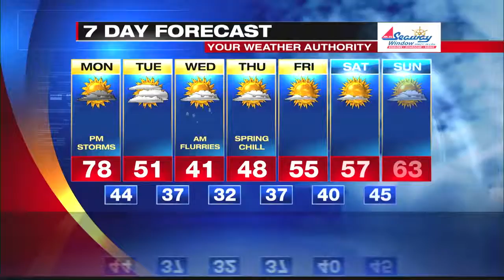Digital Exclusive Mountain Forecast